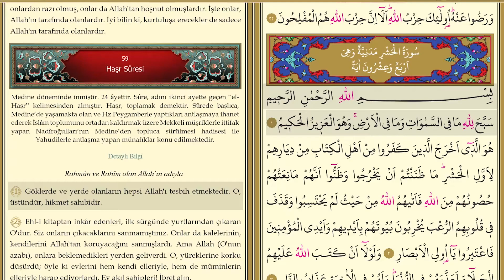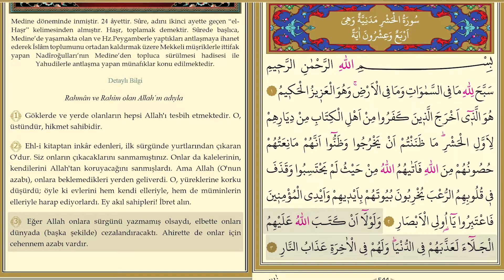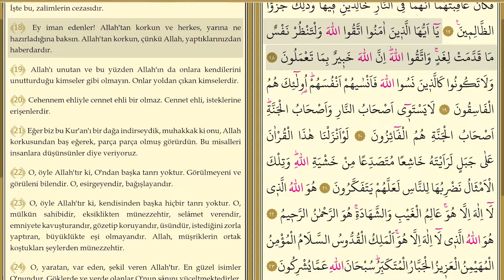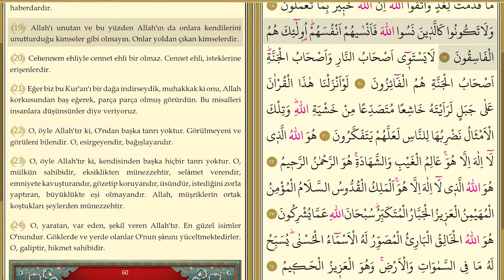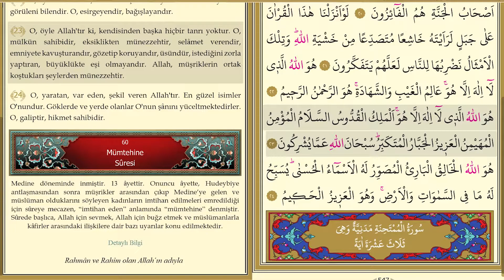Haşr Suresi - Tek Parça | Kuran Dinle | Kuran Oku | Meal Dinle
Medine döneminde inmiştir. 24 âyettir. Sûre, adını ikinci ayette geçen “el-Haşr” kelimesinden almıştır. Haşr, toplamak demektir. Sûrede başlıca, Medine’de yaşamakta olan ve Hz.Peygamberle yaptıkları antlaşmaya ihanet ederek İslâm toplumunu ortadan kaldırmak üzere Mekkeli müşriklerle ittifak yapan Nadîroğulları’nın Medine’den topluca sürülmesi hadisesi ile Yahudilerle antlaşma yapan münafıklar konu edilmektedir.